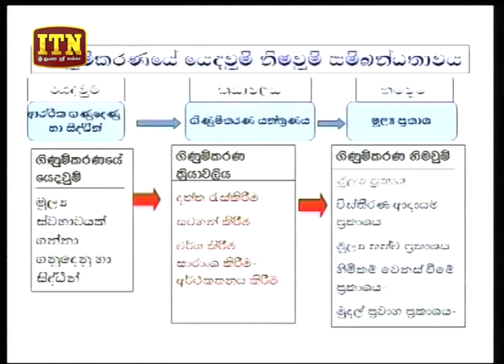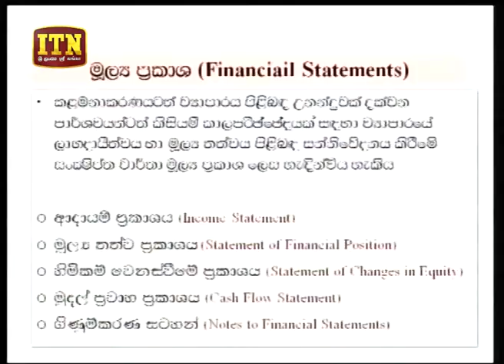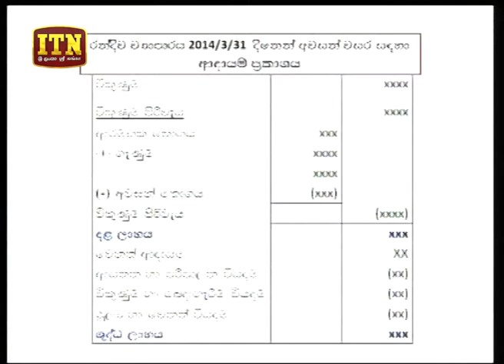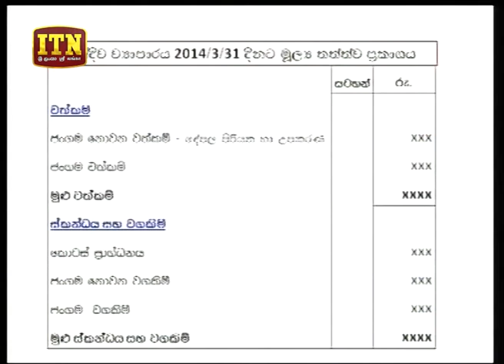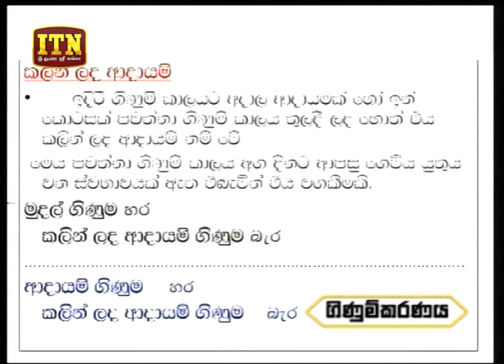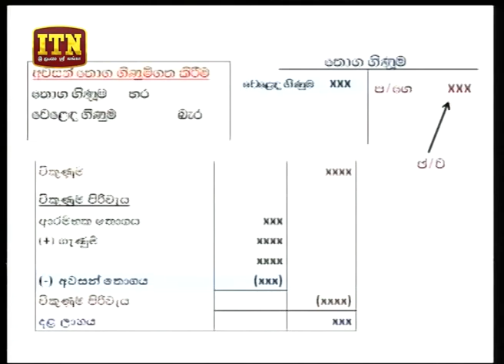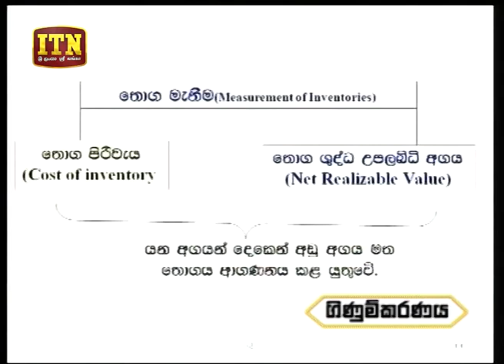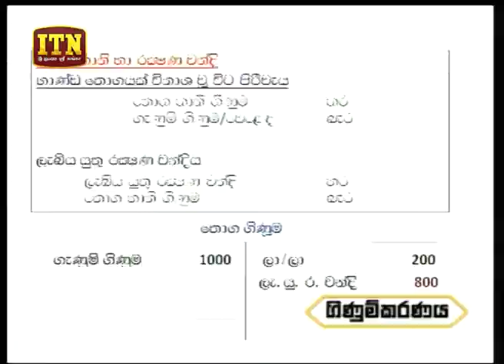Thakshilawa – A/L Accounting (2018-07-03) | ITN